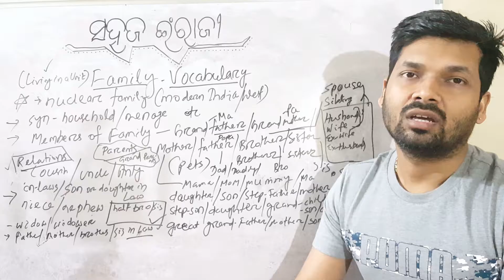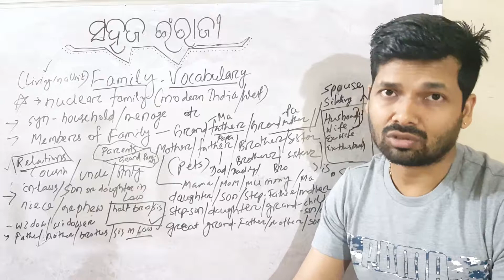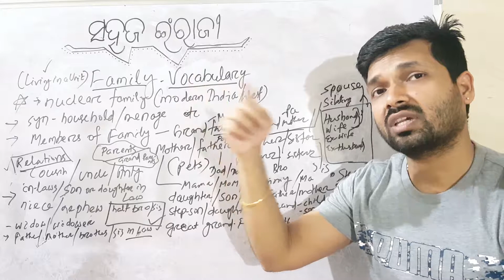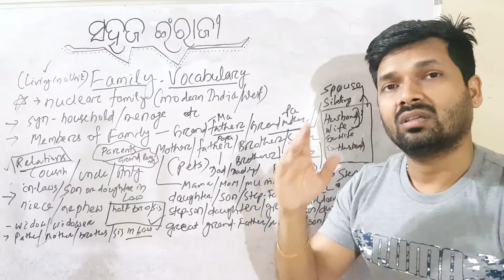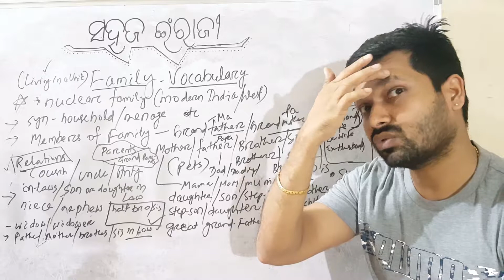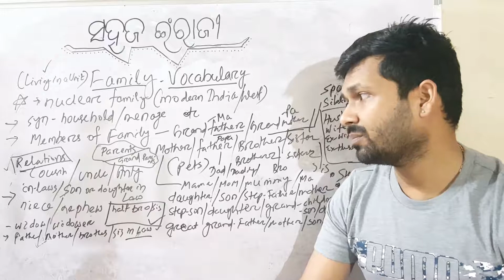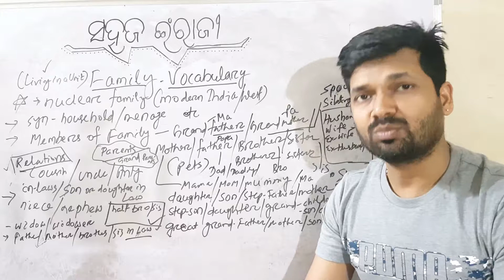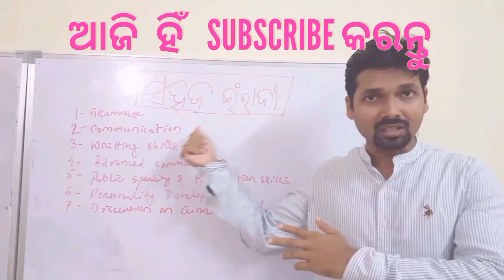ପରିବାର ଓ ସମ୍ପର୍କୀୟ ମାନଙ୍କୁ ଇଂରାଜୀରେ ସମ୍ବୋଧନ କରିବେ କିପରି ? ||Vocabulary on Family & Relationships